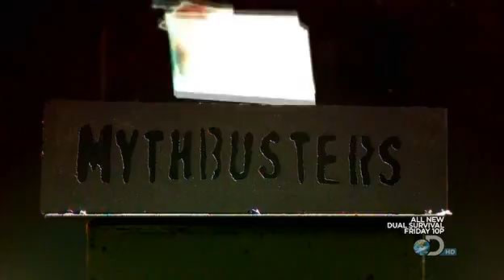MythBusters s08e10 Flu Fiction Pt 4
MythBusters: Season 8, Episode 11 "Flu Fiction"
(Part 4)

DESCRIPTION:

It's hankies at the ready as Adam and Jamie test the velocity and spread of a sneeze and whether a friend's runny nose will catch up to you.

PURPOSE:

I have modified the episode only by extracting the parts related to cold/flu contamination. I have uploaded these extracted segments here, with the sole purpose of educating the general public on how viruses such as the cold and flu are spread and  to give some  solutions as  to how we can avoid virus contamination and dispersal.

IN REGARDS TO THE CORONAVIRUS/COVID-19 VIRUS: as these viruses are able to spread in the same manner as the cold and flu viruses; my hope is to show the general public  how they can protect themselves and others from spreading and contracting the Coronavirus/Covid-19 outbreak by being aware of the means of virus transition and by adopting some simple virus avoidance techniques.